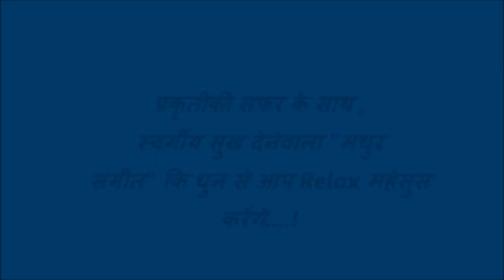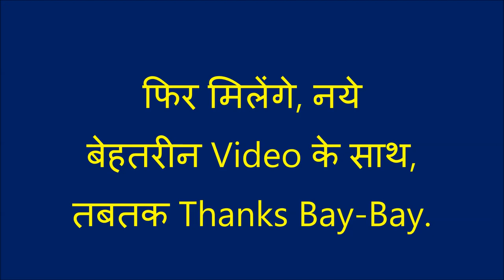Nature Scenery | Relaxing Music | Relaxation Picture | प्रकृती का खुबसुरत नजारा, सुमधुर धुन .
Nature Scenery Relaxing Music Relaxation Picture प्रकृती  का खुबसुरत नजारा, सुमधुर धुन. You will see, The world most popular beautiful waterfalls. and also beautiful scenery.
My videos are ideal for sleep, study, meditation and stress relief. My goal is to provide high quality relaxing content that doesn't contain any annoying talking or commentary.
Relaxing music with birds singing by Peder B. Helland. Beautiful piano music & guitar music ("Morning Whisper") can be used for sleep, work, studying, reading, meditation, spas, yoga, massages, or simply enjoying as it is.
These video - Nature Scenery Relaxing Music Relaxation Picture प्रकृती  का खुबसुरत नजारा, सुमधुर धुन .
 Video backgrounds with relaxing nature sound for study, meditation, and sleeping will take you to some of the most beautiful places on Earth. Spectacular epic scenery 1080p videos of lakes, ocean, rivers and waterfalls in crystal clear quality for home and office as well as for sleeping, meditation and yoga, ideal for studying.
15 mins of Amazing Nature Scenery
Relaxing Music For Studying,Stress Relief & Sleeping
15 mins of Amazing  Relaxing Music For Studying,Stress Relief & Sleeping
15mins of Amazing Nature  Music For Studying,Stress Relief & Sleeping
I love to create videos and my aim is to show you how beautiful the world is by taking you on a journey with amazing natural scenery and relaxing music!